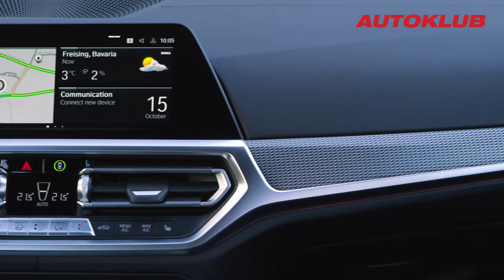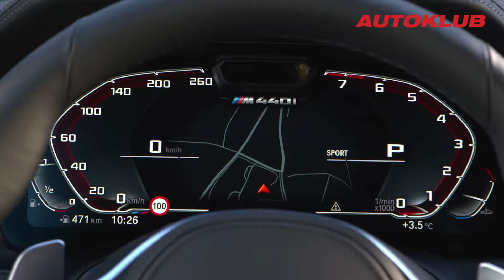BMW M440i Gran Coupe (2022) - vožnja, interijer